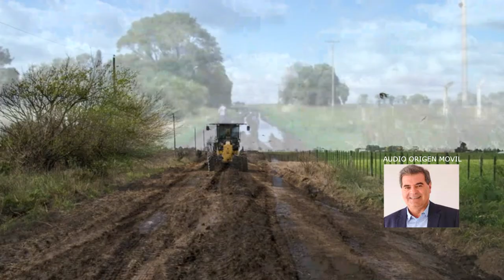SERGIO BUSSO MINISTRO DE AGRICULTURA MEJORAMIENTO DE CAMINOS RURALES EN LA PROVINCIA LABOULAYE